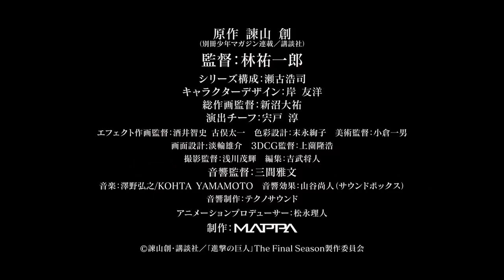Attack on Titan The Final Season | Trailer #1 | Official 2020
Attack on Titan ( tiếng Nhật : 進 撃 , Hepburn : Shingeki no Kyojin , lit. "The Attack Giant") là mộtbộ truyện tranh Nhật Bảnđược viết và minh họa bởi Hajime Isayama . Nó được đặt trong một thế giới giả tưởng , nơi loài người sống trong các vùng lãnh thổ được bao quanh bởi ba bức tường khổng lồ bảo vệ họ khỏi những con người khổng lồ ăn thịt người được gọi là Titans. Bộ phim đầu tiên bắt đầu vào Kodansha 's Magazine Bessatsu Shonen vào ngày 09 tháng 9 năm 2009, và nó đã được thu thập vào 31 tankōbon khối lượng tính đến tháng 4 năm 2020.

Tấn công người khổng lồ￼

Cover of Attack on Titan tập 1 có Eren Yeager sắp tấn công Colossal Titan sắp tới

進 撃 の 巨人
(Shingeki no Kyojin)Thể loạiHành động , [1] ảo mộng đen tối , [2] hậu tận thế [3] [4]TruyệnĐược viết bởiHajime IsayamaXuất bản bởiKodanshaNhà xuất bản tiếng anh

Quốc hội

Kodansha Hoa Kỳ

Dấu ấnTạp chí truyện tranh ShōnenTạp chíTạp chí Bessatsu ShōnenNhân khẩu họcShounenChạy ban đầuNgày 9 tháng 9 năm 2009 - hiện tạiKhối lượng31 ( Danh sách các tập )Tiểu thuyết nhẹ

Trước mùa thu

Tình nhân khắc nghiệt của thành phố

Những cô gái bị mất tích

Truyện

Trung học cơ sở

Trước mùa thu

Không hối tiếc

Lừa đảo trên Titan

Phim truyền hình anime

Hành động trực tiếp

Attack on Titan (phim năm 2015)

Attack on Titan: Counter Rockets (miniseries 2015)

Attack on Titan: End of the World (phim năm 2015)

Trò chơi điện tử

Shingeki không Kyojin

Shingeki no Kyojin -Hangeki no Tsubasa-

Lạc vào thế giới tàn khốc

Tấn công Titan: Nhân loại trong chuỗi

Không hối tiếc

Trong rừng đêm, cháy sáng

Tường Sina, Tạm biệt

Shingeki no Kyojin -Hangeki no Tsubasa- Trực tuyến

Shingeki no Kyojin -Jiyū e no Hōkō-

Shingeki no Kyojin Banda Tấn công đánh máy

Tấn công Titan 2

Tấn công Titan: Tấn công

Tấn công Titan: Chiến thuật

Eren Yeager sống cùng với Misaka Ackerman và người bạn thân của họ, Armin Arlert ở quận Shiganshina - một thị trấn nhô ra khỏi thành Maria, bức tường ngoài cùng trong số 3 bức tường bảo vệ nhân loại khỏi những Titan ăn thịt người, thứ được kể là đã giết hết những người khác 100 năm trước. Khi quận Shiganshima và thành Maria bị phá thủng bởi Titan Khổng Lồ và Titan Thiết Giáp, các titan xâm chiếm buộc con người phải lùi mình vào thành Rose. Sau khi tận mắt nhìn thấy mẹ của mình bị một Titan ăn thịt còn bố thì biến mất, Eren đã đăng kí vào quân đội cùng với Misaka và Armin, nuôi hi vọng báo thù cho mẹ của mình.

Năm năm sau, ba người họ tốt nghiệp và được giao nhiệm vụ ở quận Trost - một trong những thị trấn nhô ra khỏi tường Rose, cùng lúc Titan Khổng Lồ phá thủng cổng thành. Trong cuộc xâm lược của các Titan, Eren đã bị một Titan ăn thịt nhưng may mắn sống sót nhờ việc kích hoạt và biến thành một Titan để thoát ra ngoài bụng của nó. Không hề hay biết về sức mạnh này của mình trước đây, Eren tin chắc rằng tầng hầm của bố cậu là nơi cất giấu câu trả lời. Mặc dù đã góp phần chiếm lại quận Trost bằng cách dùng Titan của mình để lấp cổng thành, nhiều người lại xem Eren như một mối đe dọa. Một phiên tòa đã được mở ra, và Eren đã được đưa vào tiểu đội của đội trưởng Levi thuộc Quân Trinh Sát, cùng nhiều người bạn của cậu.

Nhưng thông tin trên là mình đã tìm hiểu kỹ càng trên trang Wiki và một số trang web khác nếu có gì sai sót mình các bạn bỏ qua nhá

Nếu bạn là fan của Attack on Titan ' Shingeki Kyojin   thì bạn đừng quên Like và Share nếu các bạn thích còn với những bạn chưa đăng ký kênh thì hãy đăng kí và nhấn vào chuông để những thông báo mới nhất từ kênh nhá và Bye